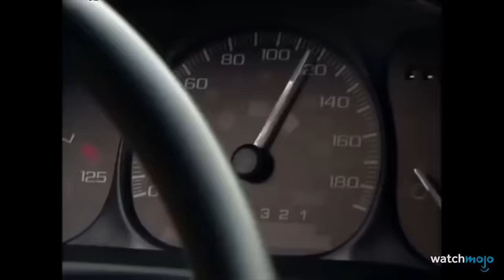¡Top 10 PEORES FINALES de VILLANOS de Telenovelas!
Sin telenovelas no hay TV latina y sin villanos y sus desastrosos finales cómo enseñarle a toda una generación que el crimen no paga. Para esta lista estaremos viendo algunos de los peores finales de villanos en Telenovelas.